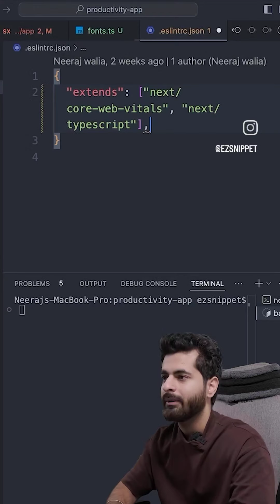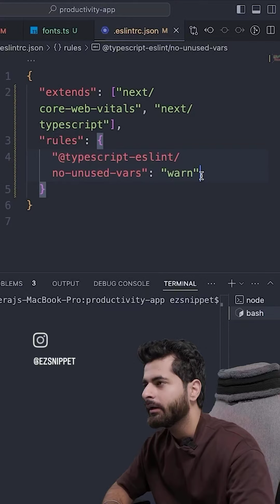Red flag❌ yellow flag✅coding